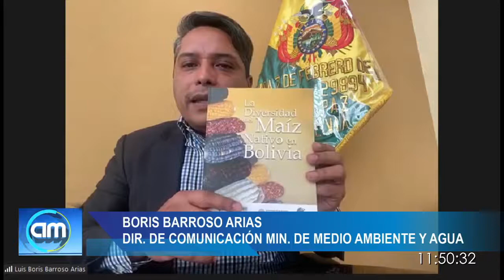𝑬𝑵𝑻𝑹𝑬𝑽𝑰𝑺𝑻𝑨🎞: Boris Navarro Arias Director de comunicación Ministerio de Medio Ambiente y Agua